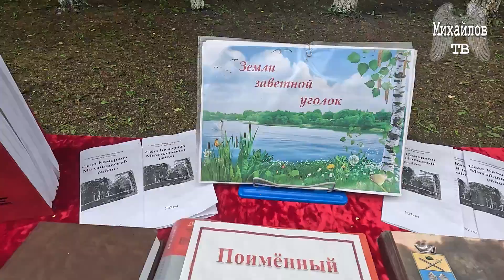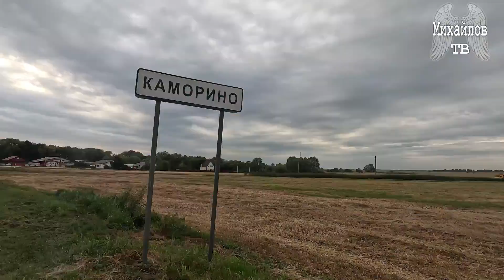День деревни Каморино 2023